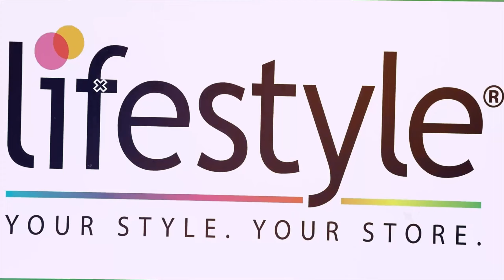ONE ON ONE WITH CEO OF NUMBER 1 GOLD DEALERSHIP IN GHANA (BENKOTEC GROUP) IN ACCRA GHANA .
Join Julie Juu as she interviews the CEO of BENKOTEC GROUP GHANA.
Contact BENKOTEC GROUP GHANA on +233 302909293 / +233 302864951 /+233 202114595, alternatively you can

Julie  juu of cantata fame is back to give you amazing entertainment and much more.

PLEASE NOTE: unauthorised upload of this video unto any Youtube channel is prohibited. ©️2023.Julie Juu Tv